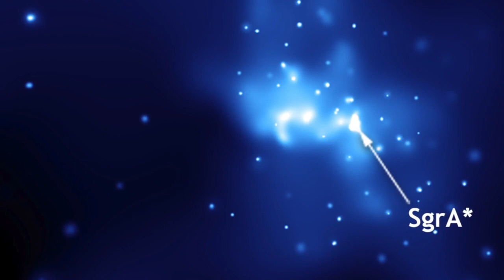Ground-breaking news from the Event Horizon Telescope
Get ready for another major breakthrough in science. Scientists at the Event Horizon Telescope will be making a ground-breaking announcement on May 12.